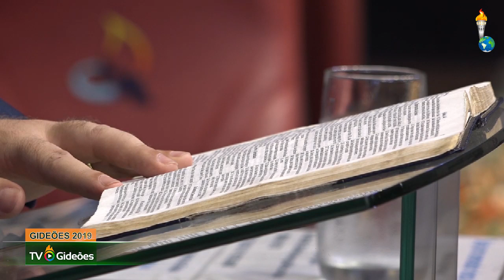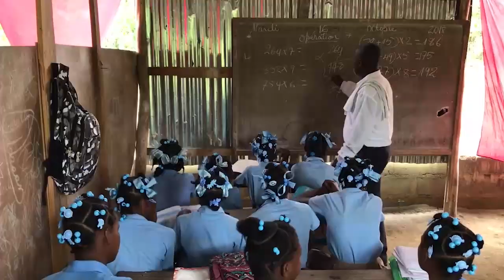Gideões 2019 - Pr. Bruno Hassan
Ministração do Pastor Bruno Hassan no 37º Congresso Internacional de Missões organizado pelo Gideões Missionários da Última Hora na cidade de Camboriú em Santa Catarina.
▷ BAIXE NOSSOS APLICATIVOS
▷ FALE CONOSCO
▷ CONTRIBUA COM O GIDEÕES MISSIONÁRIOS
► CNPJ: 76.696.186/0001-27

▷ BANCO ITAÚ
▷ CAIXA FEDERAL
- Agência: 0921 | Conta Corrente: 89-4 | Op. 003
▷ BANCO BRADESCO
- Agência: 0332-8 | Conta Corrente: 17699-0
▷ BANCO SANTANDER
- Agência: 3872 | Conta Corrente: 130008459